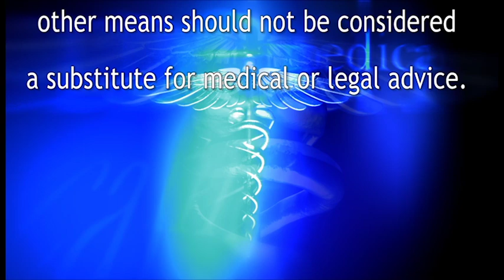Alternative Treatments for Chronic Kidney Disease MPGN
Kidney function improves after alternative treatment of stem cells are administered to a young boy. After being treated, lab results show the disease is reversing his chronic MPGN condition.